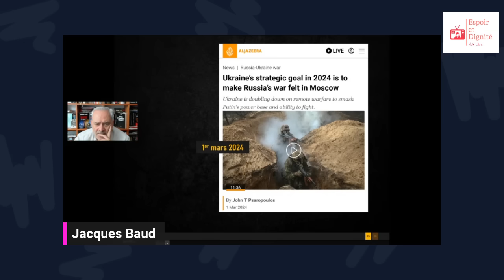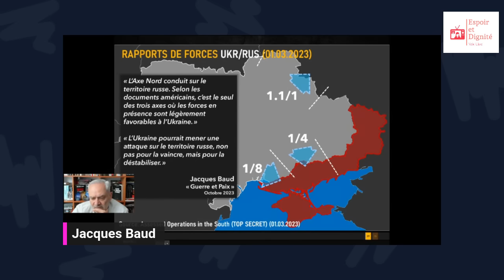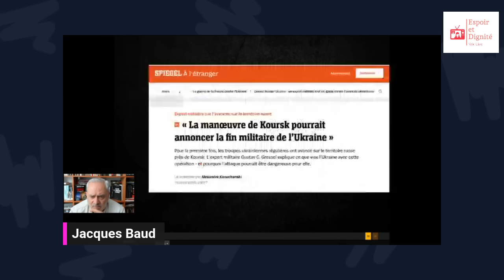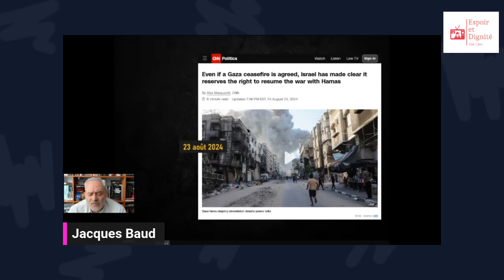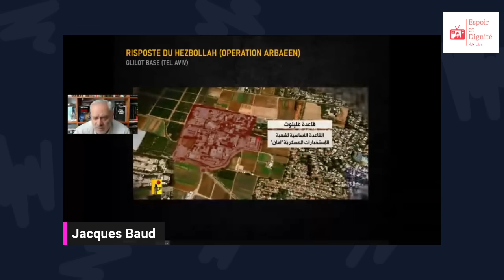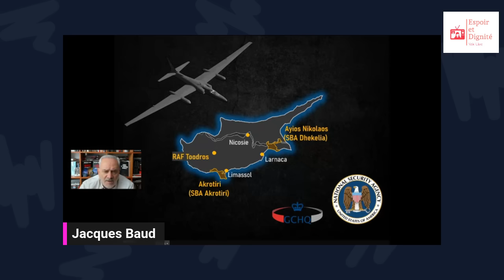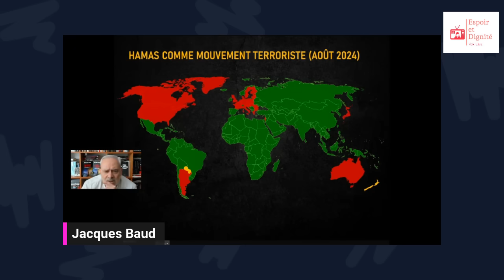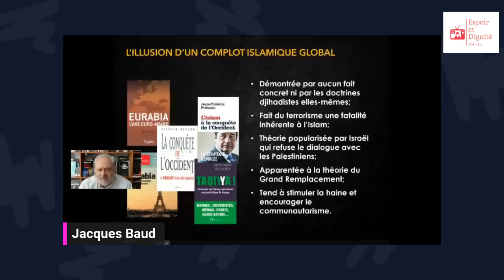Jacques Baud:Koursk et le piége de Poutine, Natenyahu-Trump, renseignements britannique,Suisse-Hamas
Rendez-vous hebdomadaire
avec
Jacques Baud
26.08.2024